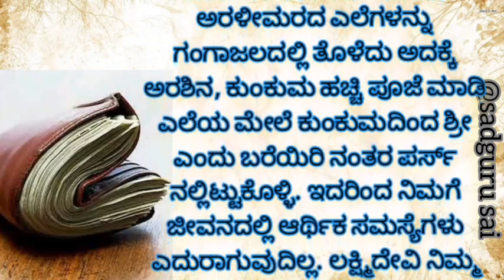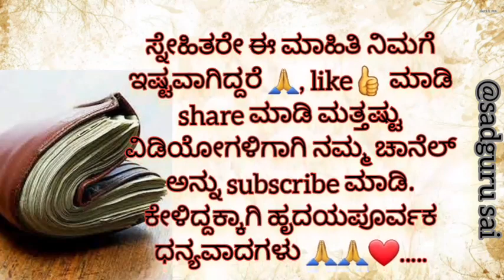Usefulinformation 💯 useful information in Kannada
ಗಂಡ ಮತ್ತು ಹೆಂಡತಿಯ ಪರ್ಸ್ ಹಣದಿಂದ ತುಂಬಿರಬೇಕೆಂದರೆ ಹೀಗೆ ಮಾಡಿ.!!